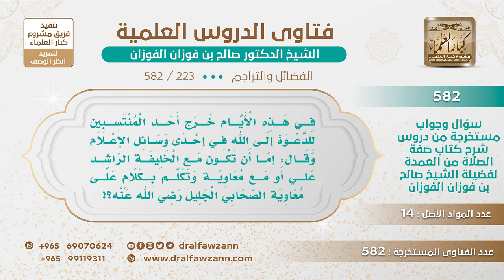[223 -582] خرج داعية يقول: إما أن تكون مع علي أو مع معاوية ثم تكلم على معاوية رضي الله عنه!!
-"السؤال: في هذه الأيام خرج أحد المنتسبين للدعوة إلى الله في إحدى وسائل الإعلام وقال إما أن تكون مع الخليفة الراشد علي أو مع معاوية وتكلم بكلام على معاوية الصحابي الجليل رضي الله عنه؟
الجَوَابُ: هذا شيعي أو يقتدي بالشيعي، هذا إما أنه شيعي وإما أنه يقتدي بالشيعة؛ لأن بعض طلبة العلم الذين ما تمكنوا من العلم ينطلي عليهم بعض أقوال الشيعة فيتكلمون بلسانهم وهذا لا يجوز، الصحابة لا يجوز الكلام فيهم، لا يجوز الكلام في صحابي من صحابة رسول الله ﷺ «لا تسبوا أصحابي» هذا عام لكل صحابة رسول الله، فلا يجوز هذا أن يسب صحابي من الصحابة ومعاوية رضي الله عنه صحابي من أفضل الصحابة، وأفضل ملوك الإسلام معاوية رضي الله عنه وأعدلهم فلا يجوز الكلام في معاوية، إنما هذا نَفَسٌ شيعي يتصيدون على الصحابة ويتكلمون فيهم فيجب الحذر من ذلك.
للاشتراك في قناة الشيخ صالح الفوزان
سؤال وجواب من شرح صفة الصلاة ( 582 ) مقطع

للاستفسار والإقتراحات والدعم
رئيس الفريق
لمشروع كبار العلماء